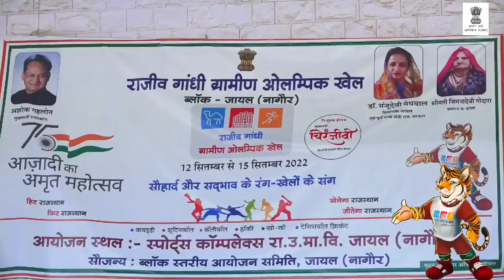राजीव गांधी ग्रामीण ओलंपिक खेल ब्लॉक - जायल ( नागौर )